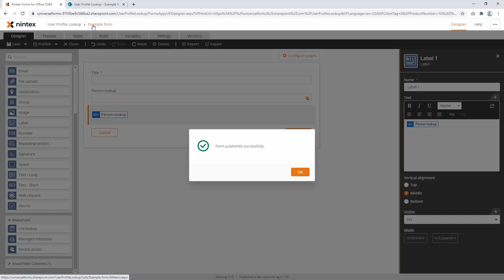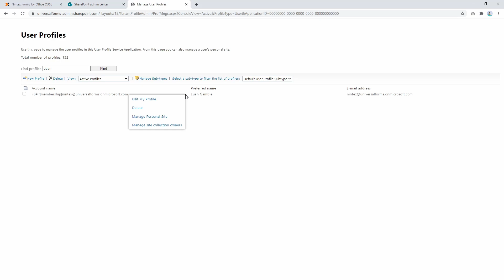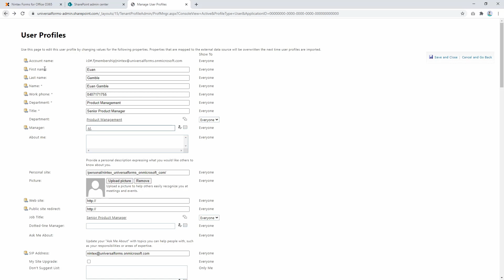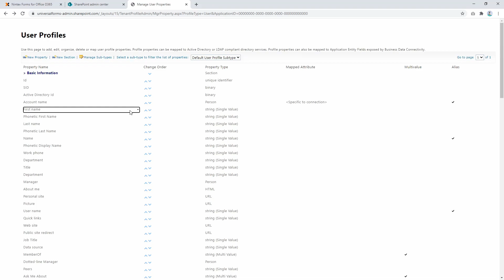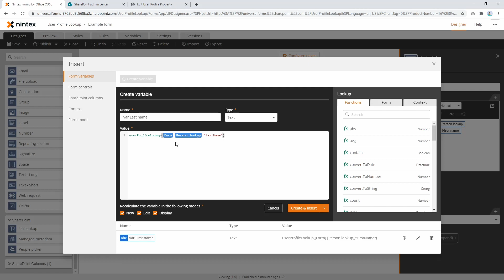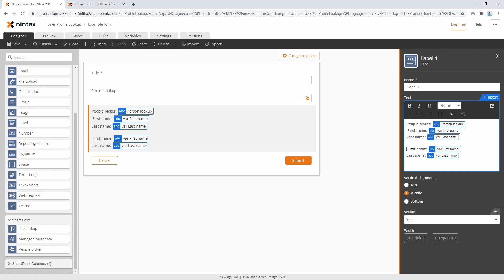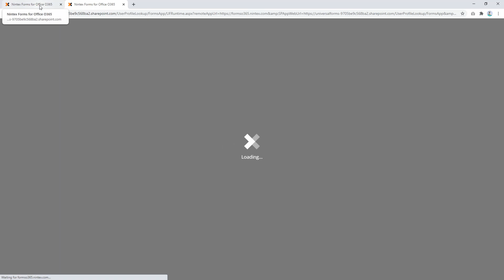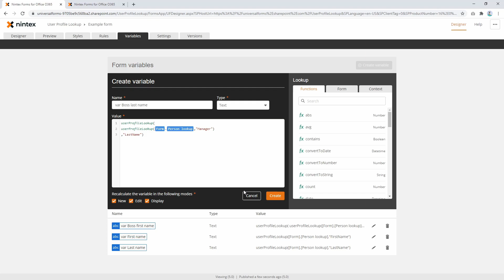How can I show first name and last name of a user from a People Picker?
In this video, we look at how to use the UserProfile function to return additional properties from a user profile.